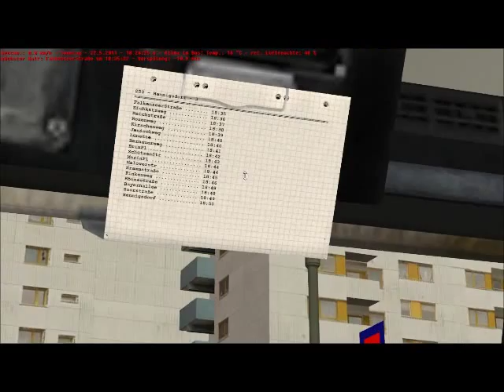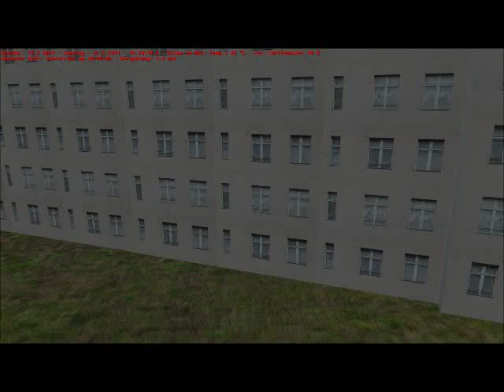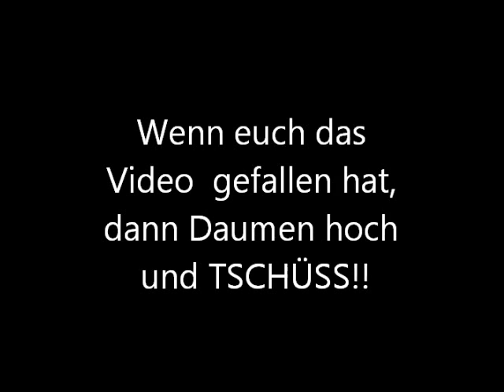Let's Test #01: OMSI-Map "Klein Eisern"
Hallo Leute,
hier hab ich ein neues Video, ich fahre wieder in OMSI weil es die Umfrage auf "FACEBOOK" so ergeben hat.
Diesmal  teste ich die Map "Klein Eisern",  das Ergebnis werdet ihr im Laufe des Videos mehrmals erfahren! :D

Viel Spaß mit dem Filmchen und bis zum
nächsten Video
euer Jonas.